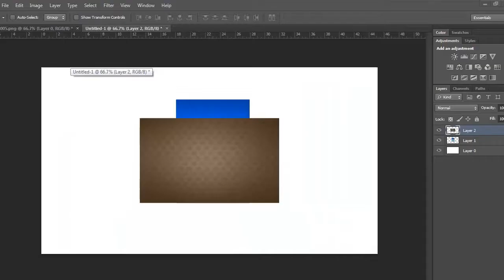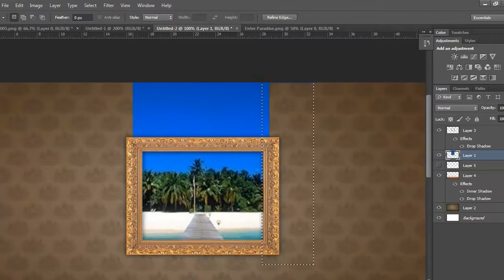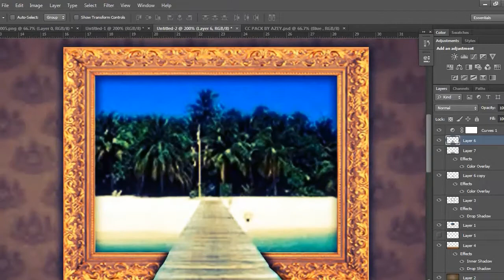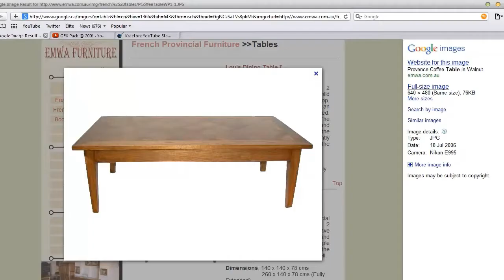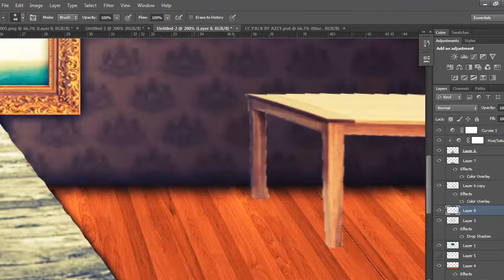Speed Art #2 | Into the Unknown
I made a similar picture last year for my Photoshop class so I decided to remake it and add a bunch more stuff into and make a speed art of it. Thanks.